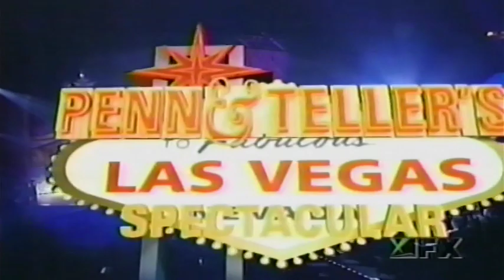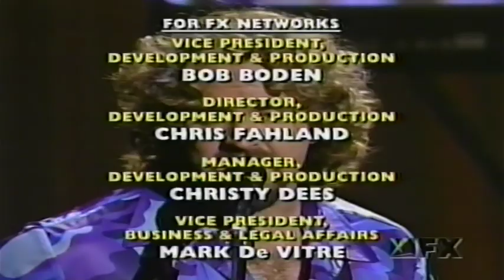Chicago - "Feelin' Stronger Every Day" (Live on Penn & Teller 1999)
The legendary rock band with horns, Chicago, performs live on a TV show Penn & Teller had in 1999.  They perform "Feelin' Stronger Every Day," and then "25 Or 6 To 4" is shown during the credits.

In 1999, Chicago was: Jason Scheff, Bill Champlin, Robert Lamm, Tris Imboden, Keith Howland, James Pankow, Lee Loughnane and Walt Parazaider.